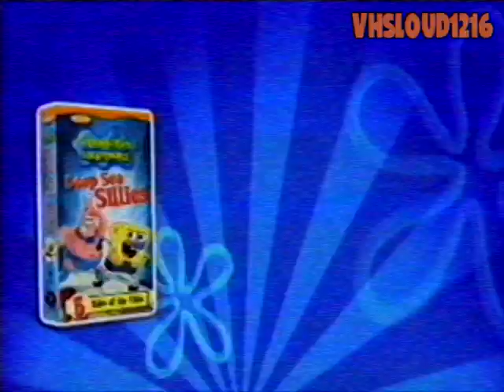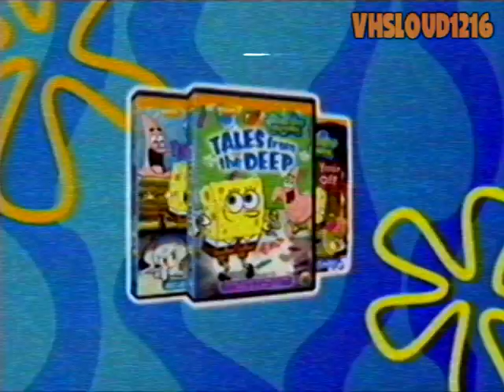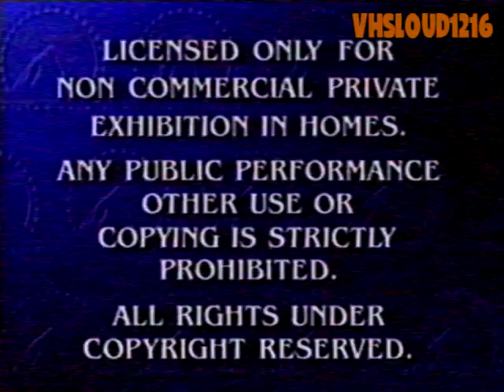Opening to "The Loud House Movie" 2003 VHS [FANMADE]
So, being in the mood for some more nostalgia, I decided to make this VHS opening from 2003, based off @CartoonFinder's DVD Opening from 2003! Also, this is all fanmade, even though it looks real!